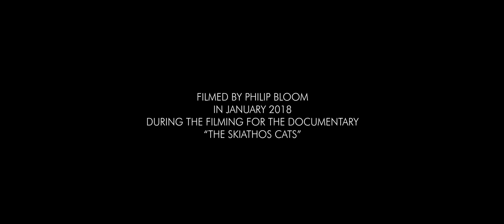Winter in Skiathos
This is an edit of some extra footage that was shot for the documentary "The Skiathos Cats" in Skiathos during January 2018. I deliberately over the shot the shots of the island in Winter in case I wanted to do a separate edit of just that.

FIlmed with the Canon C200 and the DJI Mavic Pro

Music from audio network Luke Richards "Secret Beauty"